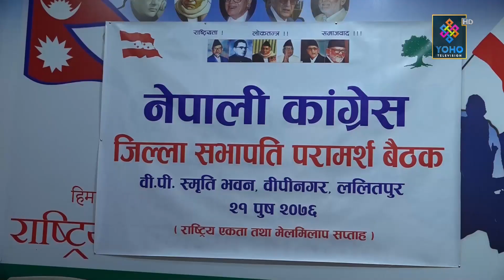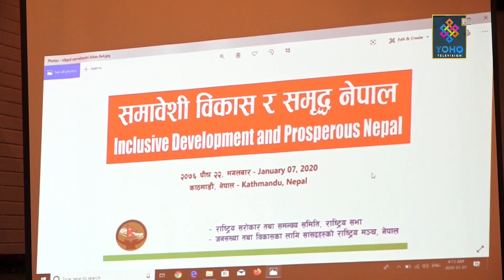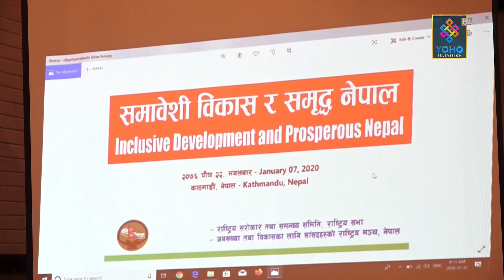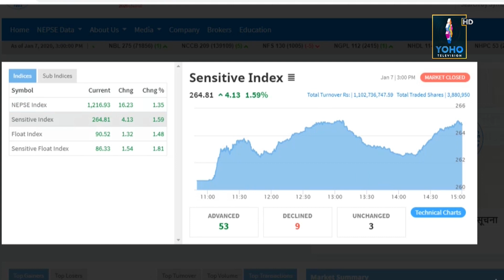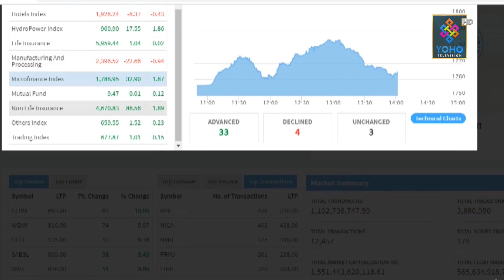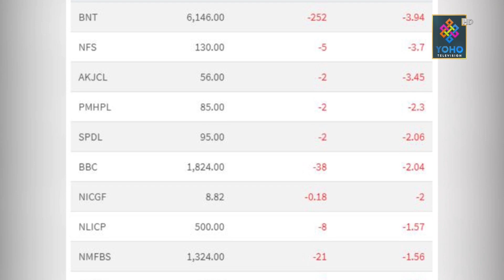योहो टेलिभिजन बिहान ७ : ०० बजेको प्रमुख समाचार - 2076 / 09 / 23